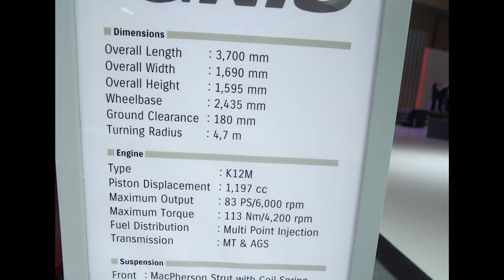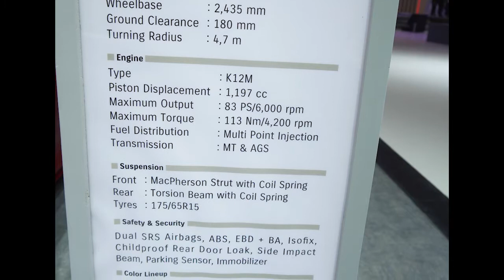Makin Ganteng | Review Suzuki IGNIS Paling Baru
Suzuki Indomobil Sales meluncurkan varian baru Suzuki Ignis, bernama Sport Edition. Varian ini mengambil basis Ignis GL, yang kemudian ditambahi beragam aksesori seperti spoiler, pengaturan lampu utama yang bisa dikendalikan dari kabin, audio dengan layar sentuh. Dan jangan lupakan lampu depan dengan DRL. 2019